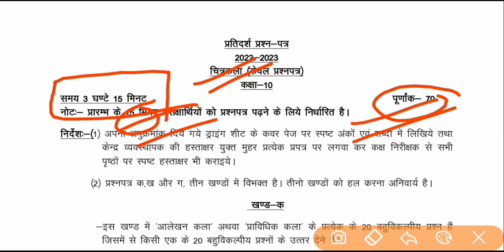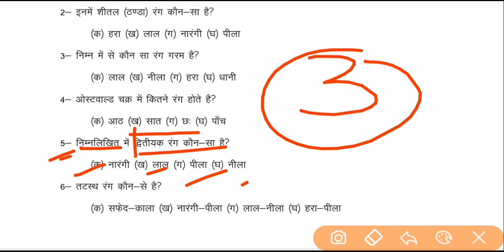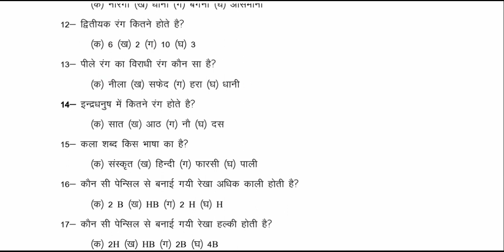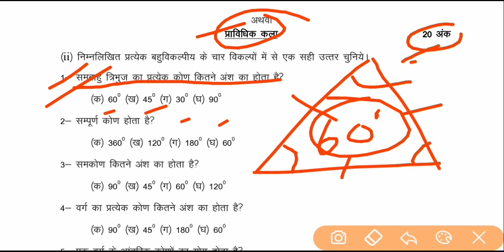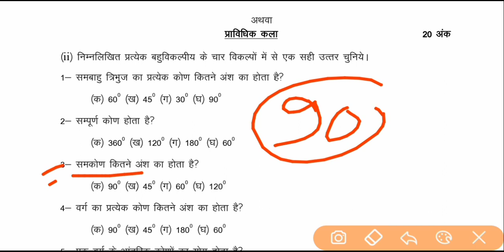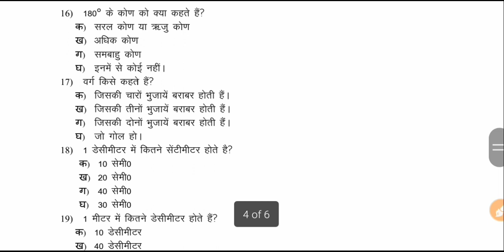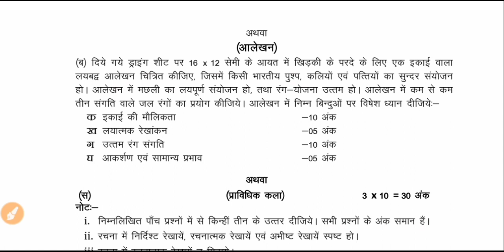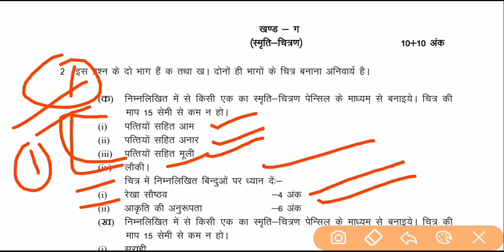25 फरवरी चित्रकला वायरल पेपर बोर्ड 2023 | 10th drawing modle paper | 10th art viral paper board 2023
25 फरवरी चित्रकला वायरल पेपर बोर्ड 2023 | 10th drawing modle paper | 10th art viral paper board 2023

25 फरवरी चित्रकला वायरल पेपर बोर्ड 2023, 10th drawing paper 2023, up board exam 2023 kla modal paper, chitrkla important question, art me 70 numbar pakka karlo, class 10 chitrkla, class 10 drawing important question board 2023, 10th कला महत्वपूर्ण बहुविकल्पिक प्रश्न बोर्ड 2023, class 10 chitrkla modal paper 2023, chitrkla paper 2023, lecture by firdos, shravan lecture veiwer also watch this channel

Hi
            Welcome to